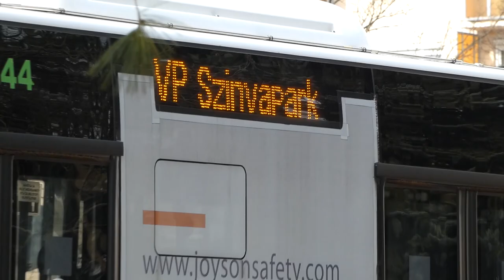Miskolc VP (Malomszög utca - Centrum) Teljes menetfelvétel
A 2020-as miskolci kocsonyafesztivál alatt a villamosok 2 részre vágva közlekedtek: (Tiszai pu. - Centrum) és (Malomszög u. - Felső-Majláth) A villamospótló buszok a 2 szakasz között a belvárost elkerülve biztosították a forgalmat.